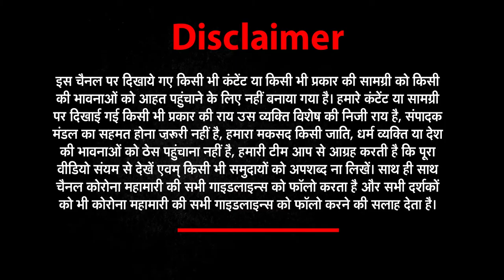Delhi की लड़की को करनी है अजीम से शादी ! | Shamli Azim Mansoori Viral Video | Newz World India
दिल्ली की लड़की को करनी है अजीम से शादी ! | Shamli Azim Mansoori Viral Video | Newz World India